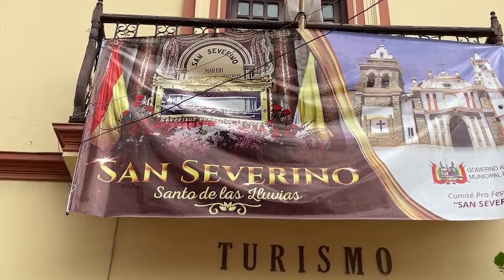Salay Cochabamba / San Severino ²⁰²³ TARATA 🇧🇴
Entrada Folklorica de San Severino El Santo de las Lluvias
Realizada en Tarata Cochabamba Bolivia.
25 Noviembre 2023
Fraternidad:  Salay Cochabamba